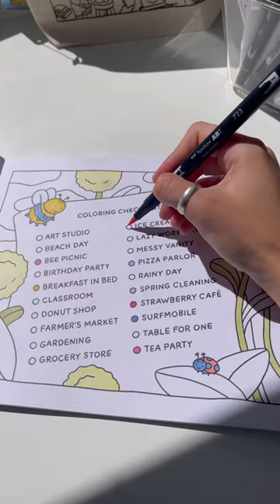Bobbie Goods Coloring Book